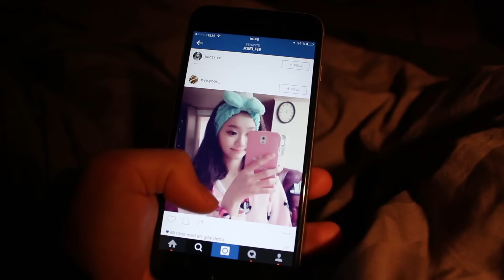Jag är SJUK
HEJ!!!

Förra veckans video:
Kanal 2:

Snapstory: @hampushedstrom

Skicka brev till mig:
Hampus Hedström
Malmskillnadsgatan 32
11151 Stockholm